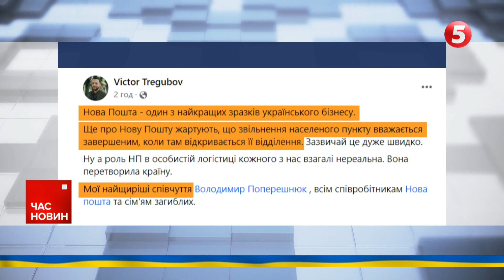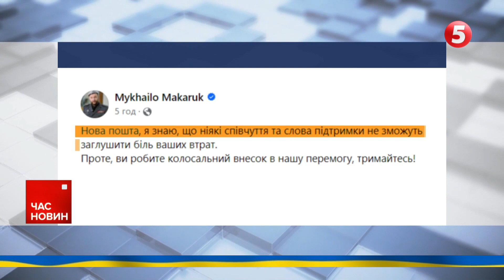Нічого там для військових не було! Удар рф по "Новій пошті": що розповідають медики та постраждалі?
6-ро загиблих та 17-ро поранених  внаслідок обстрілу терміналу Нової пошти на Харківщині. Удару росіяни завдали напередодні близько 22. Попередньо застосували ракети протиповітряного комплексу С-300. Більшість постраждалих нині перебувають у лікарнях. З медиками спілкувалася моя колега Оксана Нечепоренко. Нині маємо змогу спілкуватися НАЖИВО.

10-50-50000 - будь-яка сума має значення.
Разом переможемо!
Слава Україні!